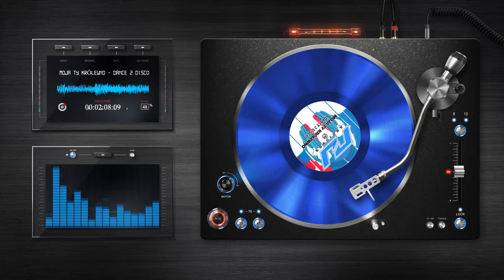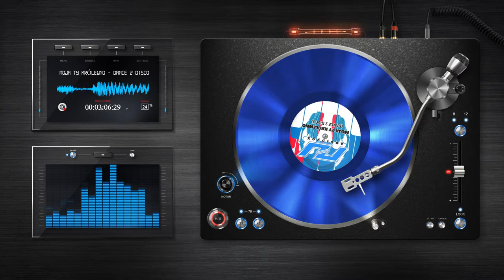Moja Ty Krolewno - Dance 2 Disco